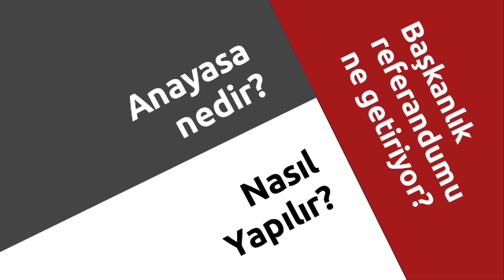Anayasa değişikliği paketinin 1. Maddesi ne getiriyor?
Evrensel Web TV olarak anayasa değişiklik paketinde yer alan düzenlemeleri madde madde ele aldık. Bu videomuzda paketteki 1. madde ne getiriyor, ne götürüyor; anlattık.